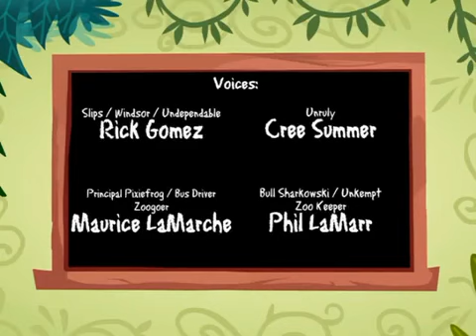creditos mi compañero de clase es un mono cartoon network 2008?